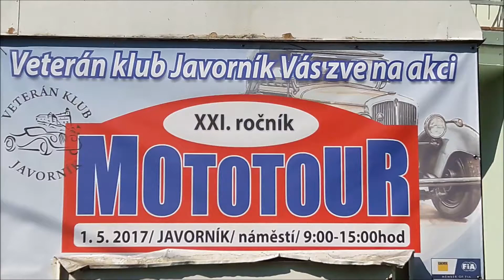UAMK Javorník - MOTOTUR 2017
Sraz veteránů a historických motocyklů v Javorníku na náměstí.
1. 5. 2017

Stahování videí z YouTube kanálu je bez souhlasu autora zakázáno.

© Javorník a jeho dění (Facebook)